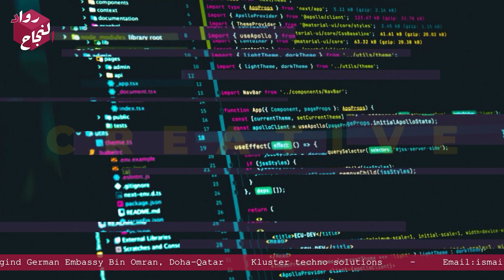Kluster Techno Solutions